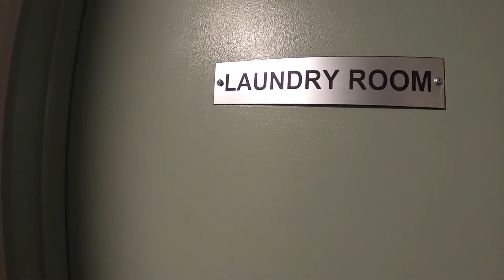Video tour of Hunting Creek Club Apartment.